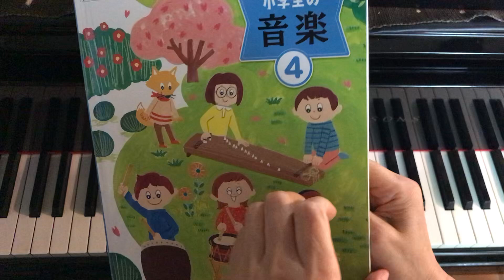いつだって！ 小学校音楽教科書、小学生の音楽4より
小学校音楽教科書、小学生の音楽4より、いつだって　です。